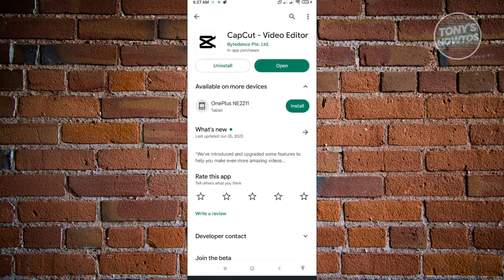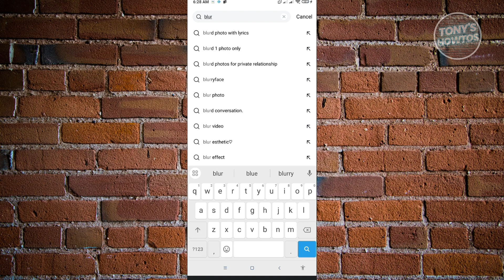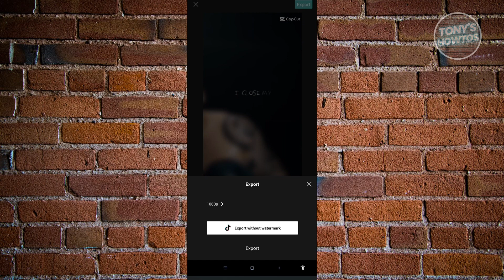How to Search Templates in CapCut (2026)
In this video I show you how to search templates in Capcut in 2026.
Do you want to find capcut template in 2026? Yes? Great!

I will show you the quick and easy tutorial how to get templates on capcut on iphone.

This is a step by step instruction on how to find templates in capcut. This is valid for iPhone models 8, X, XS, 11, 12, 13, 14 or higher with iOS 17, 16, 15, 14, 13, 12 and earlier. This is valid for Samsung, Google Pixel, Xiaomi and other phones running Android version 11, 12, 13, 14.